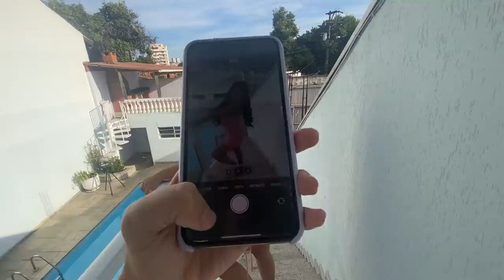PRIMEIRA NOITE NA CASA! QUEM DORMIU COM QUEM?? (Ft. Luiza Parente, Peixinho, Vivi, Ingrid, Pietro)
Nesse vídeo gravei um vlog sobre nosso primeiro dia na casa e mostrei o que muitos perguntaram, quem dormiu com quem? "PRIMEIRA NOITE NA CASA! QUEM DORMIU COM QUEM?? (Ft. Luiza Parente, Peixinho, Vivi, Ingrid, Pietro)" Espero que gostem e aguardem os próximos vlogs!!

► Quer me enviar uma carta ou um presente pelo correio?  EBAAA!!

Geralmente mostro tudo que recebo no stories do meu instagram, podem enviar o que quiser no endereço postal acima que chega pra mim!